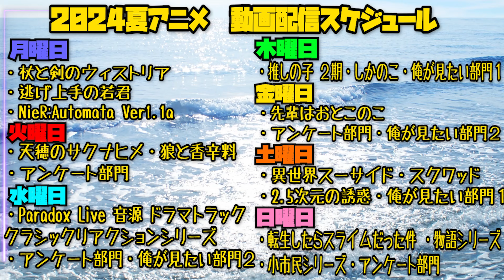負けヒロインが多すぎる！の第7話 日本人の反応｜Too Many Losing Heroines! Ep7 Reaction｜アニメリアクション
八奈見ちゃん匂わせで自爆してるの面白すぎる

Too Many Losing Heroines!
Make Heroine ga Oosugiru!

【ほしい物リスト】ゴミ人間
…他になにかあれば随時追加予定

0:00 OPトーク-Talk-
1:10 リアクション-Reaction-
25:22 感想・考察-Review-

〜For oversea〜
I watched 【Too Many Losing Heroines】

©雨森たきび／小学館／マケイン応援委員会